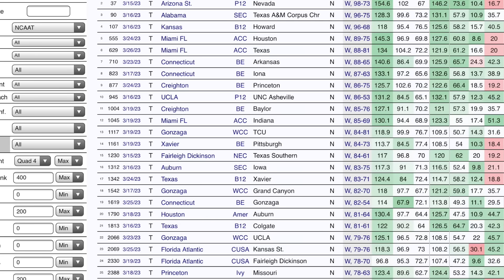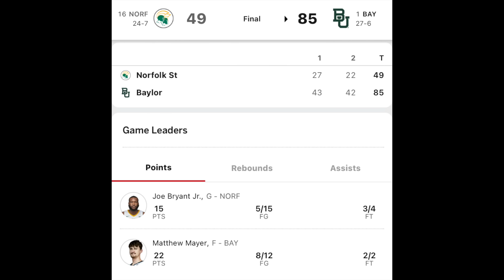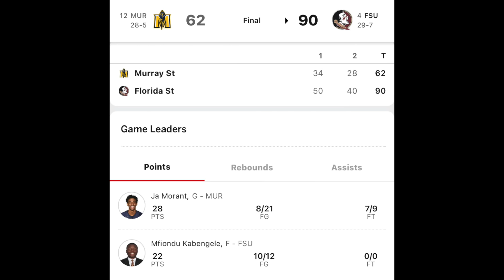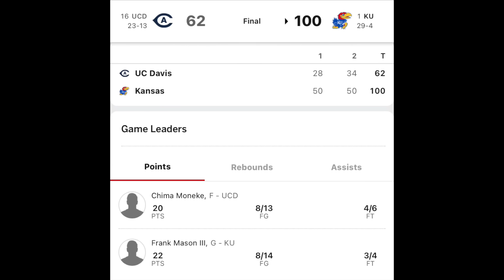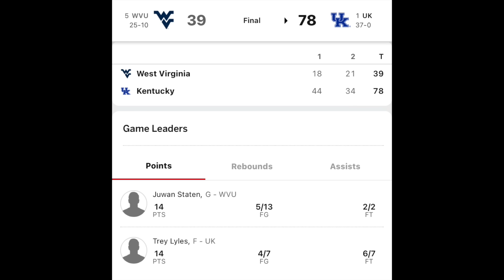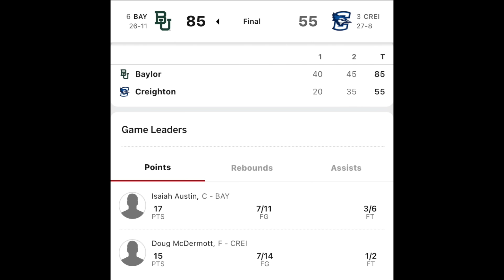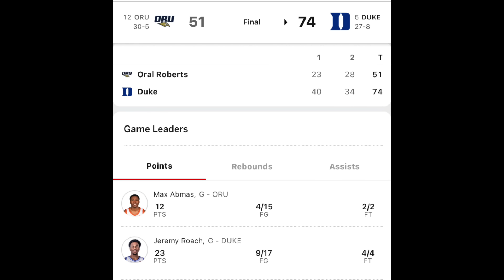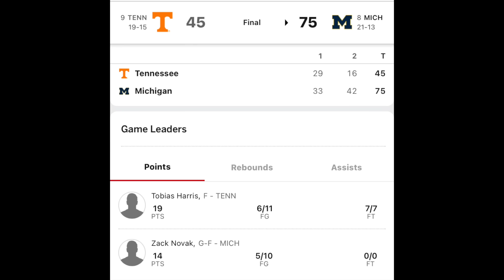College Basketball March Madness *BIGGEST* Blowouts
Discussing recent blowouts for NCAA March Madness